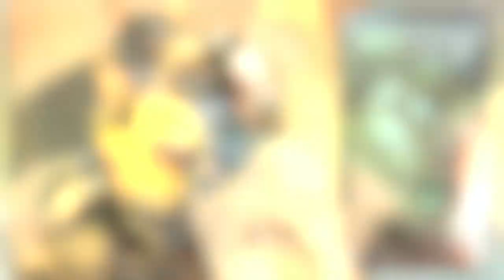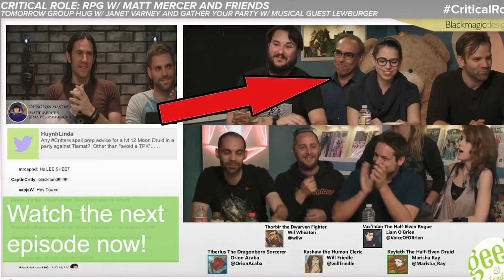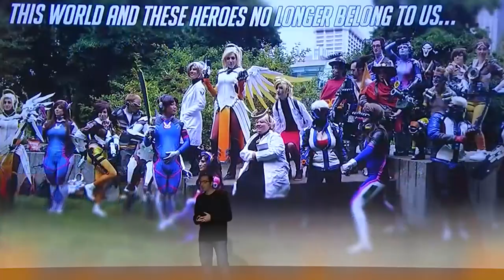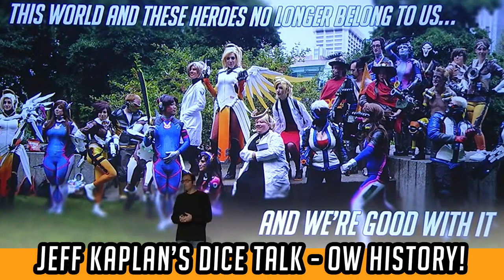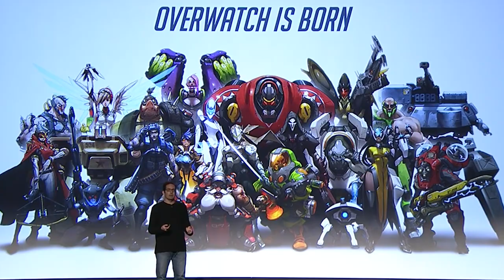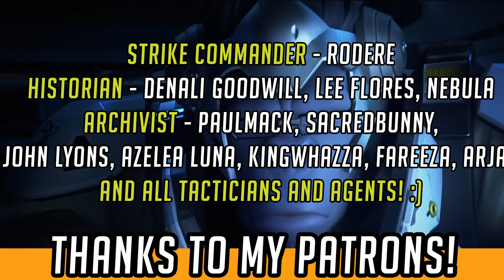Overwatch News - Lore, Story + World Building Facts! (Jeff Kaplan/Michael Chu Dev Talks) | Hammeh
Overwatch lore, story, worldbuilding and development has been talked about a lot recently by Jeff Kaplan and Michael Chu at various games industry conferences - here's a round up of all the interesting Overwatch lore, world and development facts, philosophy and stories from their presentations!

Overwatch's developers haven't only been updating us - they've been talking at various games industry conferences too! These presentations are often really interesting to look at the wider, games industry design perspectives of a title - and Jeff's DICE Keynote Speech on Overwatch's rise from the ashes of Project Titan, along with how the team made an optimistic version of the future, had some really interesting facts in it.

Michael Chu presented similarly to GDC (Game Developers Conference) on Overwatch's world and story, again, with a few nice little facts and tidbits.

Get the round up of both here, along with a quick summary at the end of recent Overwatch news in the last few days, including a few pieces you may have missed!

This is long - please use the time skip codes below if you want to skip to a bit you're more interested in!

Too long? OK? Appreciate feedback on how it can be improved ^^

Hammeh

0:44 - Where were these presentations? GDC/DICE Conference Explanation

2:02 - MICHAEL CHU/LORE at GDC - Hero Story/Lore Creation Process and Timing. Ana's age discrepancy in old pre-hero art, and how this came about because of the development process.

3:09 - Where do Hero designs come from? 3 places - Art, Design, Story.

4:11 - Hero Personality, and how it can be seen or created from their Mechanics!

6:25 - Miscellaneous Interesting Story/Lore Facts - Lucio's Canadian myth, Omnics and Robots as terms, Pharah's different Relationships

7:42 - Ana Origin Image - Lore Clarifications on MERCY and MCCREE's age/status at time of taking

08:44 - "Flexible Storytelling" - Blizzard's philosophy for Overwatch, and how we should have a little patience (pot calling kettle black, I know :D)

10:52 - JEFF KAPLAN - DICE - Overwatch's start from Titan, the challenges.

13:24 - Overwatch World Design - Learnings from World of Warcraft

14:34 - Real-life Inspiration for Overwatch - Real locations, and their place in a "hopeful Overwatch future". Fantasy can be greater than reality - how Hollywood was an example of this during development!

16:03 - Dorado, and how it had some accidental Italian inspiration...:)

17:12 - OVERWATCH NEWS ROUNDUP - Bastion's Gender, Binary Comic setting and timeline, Ana Nerfs Un-nerfed, Zenyatta Orb, Symmetra and Autism, Lore and Story going to be visible inside the game soon!

-CHANNEL INFO

CREDIT TO -

-- About FailCraft --

**Overwatch** - Overwatch Lore, Hero Interactions,and Game Theory# (including new hero, character and Sombra speculation) Beta gameplay, tips, Overwatch Easter Eggs, Overwatch story, lore and more!